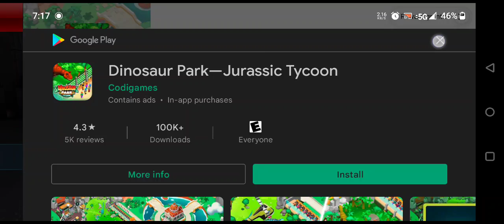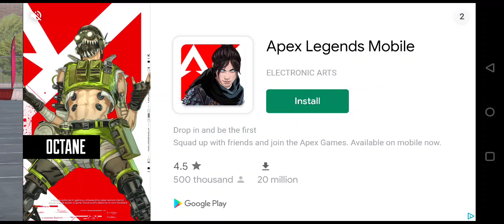Drift Max Pro/ pretty cool